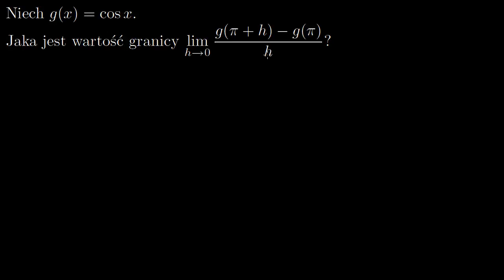Pochodna cos(x) jako granica ilorazu różnicowego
Limit expression for the derivative of cos(x) at a minimum point